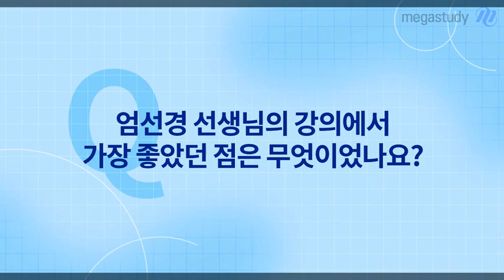[메가스터디] 국어 엄선경 쌤 - ★2019 불국어 1등급★멈추거나 포기하지 마세요!!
멈추지 말고,
포기하지 말고,
꾸준히 공부하세요!

가장 평범함 말이면서도
가장 중요한 말이죠.

이번 수능을 치른 선배가
다음 수능시험을 치를
후배들에게 남기고 싶은 말입니다.

꾸준한 공부의 힘을
잘 전달해 준 것 같아요. :)

2019학년도 수능 국어 화작문에서
생각보다 많은 시간을 소비했지만,
엄쌤의 문학공부 덕에
짧은 시간 내에도
정답률 100%를 보여
좋은 점수를 얻을 수 있었다는
엄쌤의 제자!!

당황했을 법도 한데
멘탈관리와 시간관리를
아주 멋지게 해낸 것 같죠?